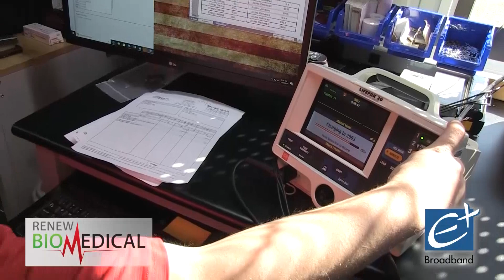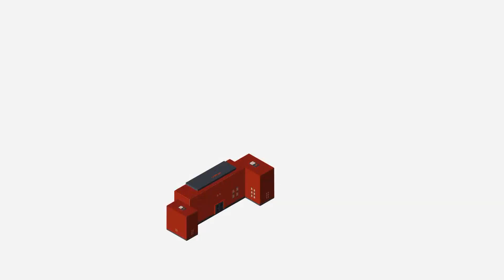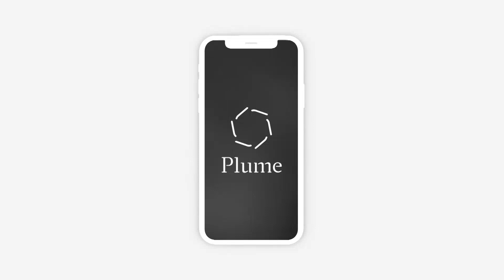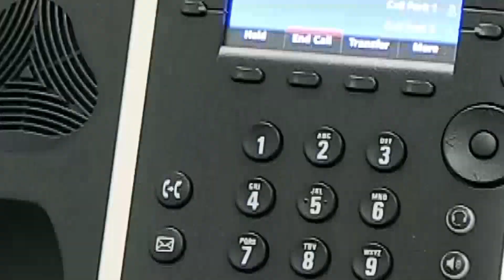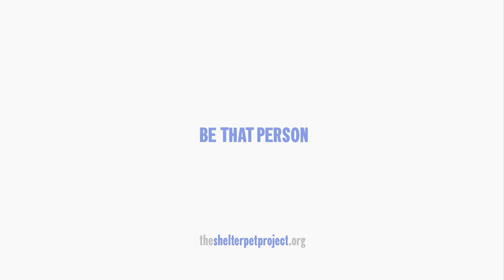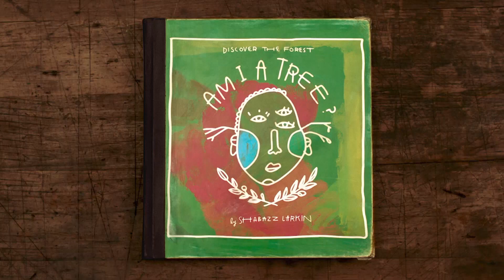SIX IN THE CITY - February 27, 2024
Host Janet and Steve talk with guest about events and fun things to do in Jackson, TN on EPlus TV6.
Musical Entertainment from Reese Horton.